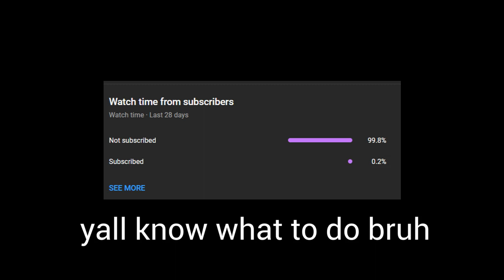[GPO] Max Damage Venom + Venom Hydra Grip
Tags, GPO, Roblox, Venom